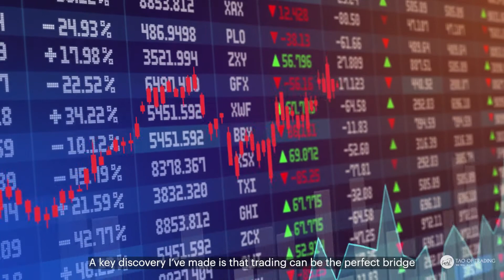Earn Money Online - Learn The Skills To Quickly Build A Second Income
During this FREE online master class, We'll discuss the benefits - and challenges! - of entrepreneurship and I'll show you how trading can become one of the quickest, lowest cost home businesses you can start, taking you from where you are today to where you want to be.

You'll learn:

Entrepreneurship - the dream vs the reality.

What stops people from becoming self-employed and how we can help.
The #1 risk facing all of us right now and how you can become a beneficiary rather than a victim of circumstances.

How trading can become the bridge to take you from where you are today, to where you want to be.

I will show you how to create a consistent second income from the stock market with confidence and clarity.